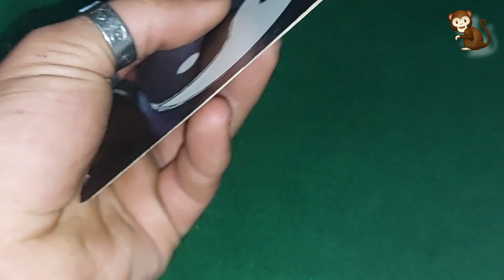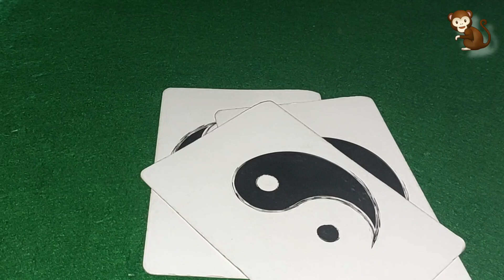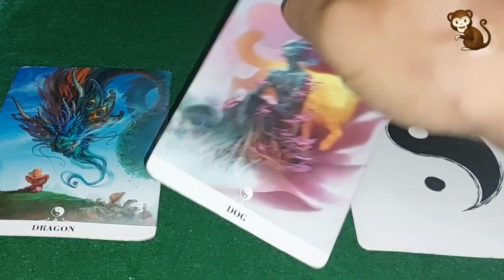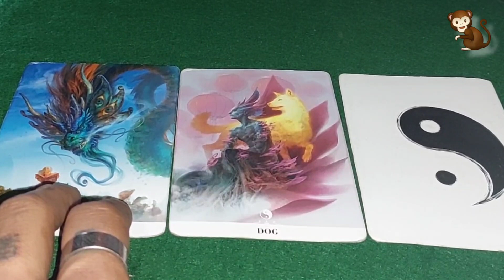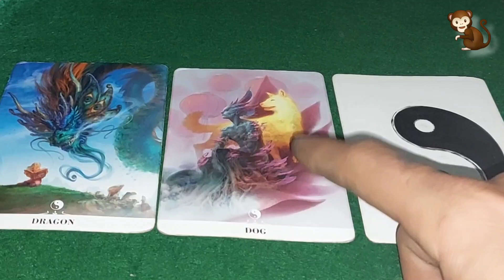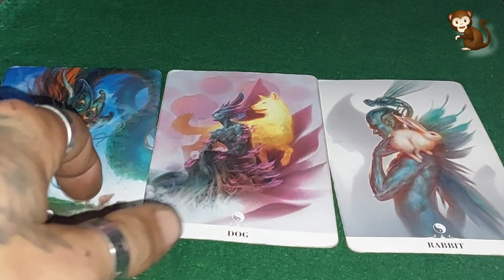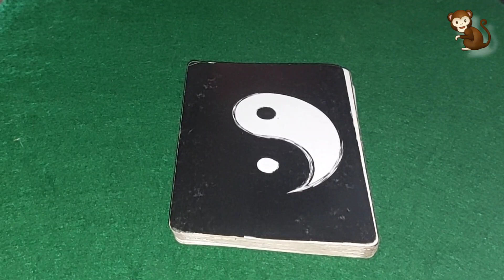🐒 recognition is coming monkey people 🐵